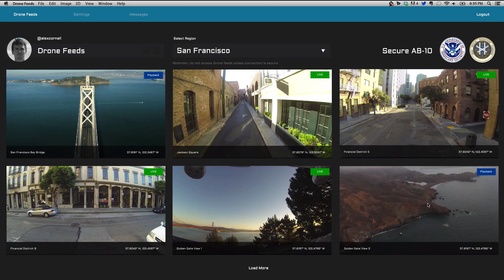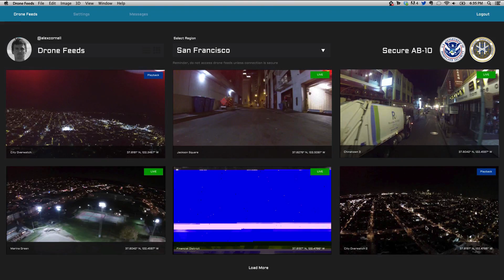Our Drone Future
Our Drone Future explores the technology, capability, and purpose of drones, as their presence becomes an increasingly pervasive reality in the skies of tomorrow.

In the near future, cities use semi-autonomous drones for urban security. Human officers monitor drone feeds remotely, and data reports are displayed with a detailed HUD and communicated via a simulated human voice (designed to mitigate discomfort with sentient drone technology). While the drones operate independently, they are "guided" by the human monitors, who can suggest alternate mission plans and ask questions.

Specializing in predictive analysis, the security drones can retask themselves to investigate potential threats. As shown in this video, an urban security drone surveys San Francisco's landmarks and encounters fierce civilian resistance.

GoPro!